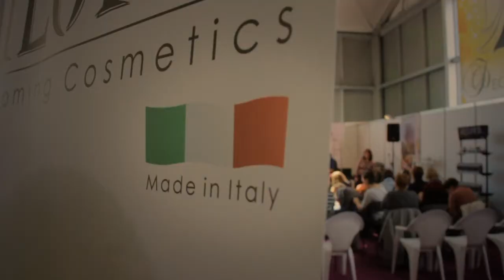Паркзоо-2013 Фестиваль салонного груминга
18-21 сентября 2013г. в Москве прошла Международная выставка зообизнеса Паркзоо. В рамках выставки вот уже второй раз был организован Фестиваль салонного груминга, в котором принимали участие грумеры со всей России. Почетным гостем и экспертом Фестиваля выступил Президент Европейской ассоциации груминга Умберто Леманн.